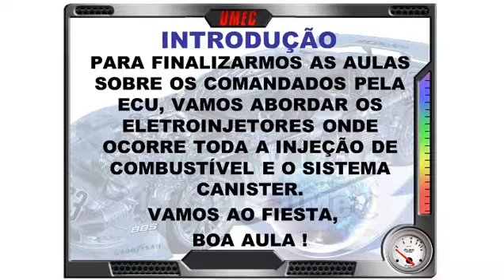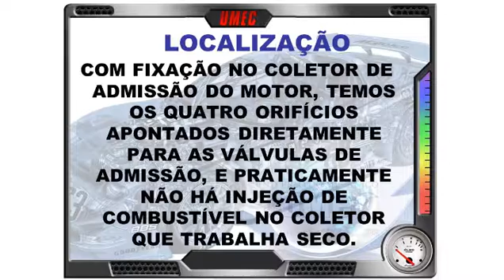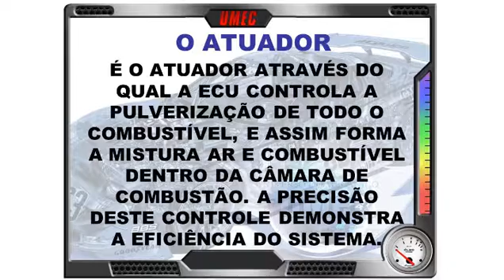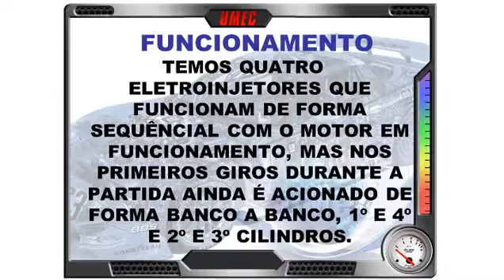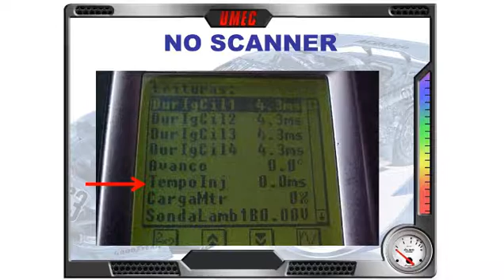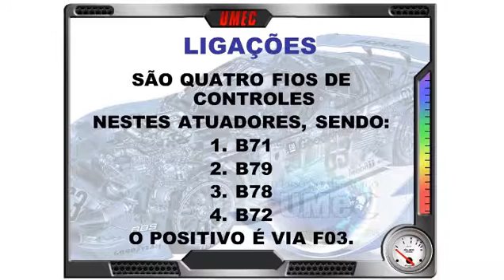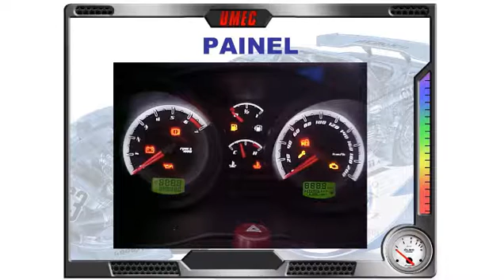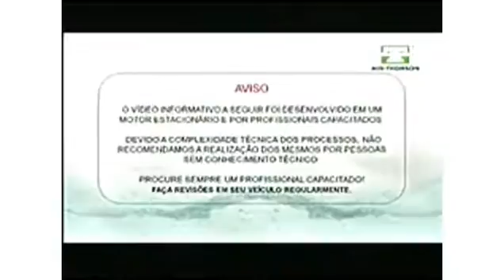FIESTA FORD INJEÇÃO 1.6 FLEX - ATUADOR 03 - AULA 10 - pt01